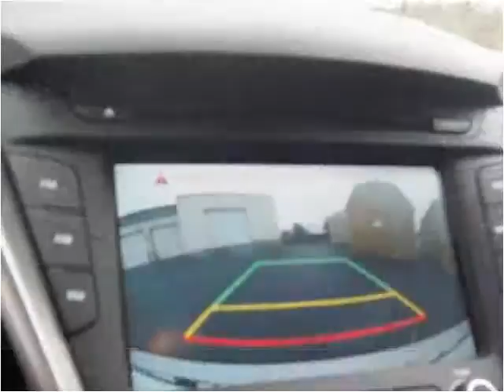2014 Hyundai Veloster Used Cars Winchester KY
This 2014 Hyundai Veloster is available from Bluegrass Auto & Marine.